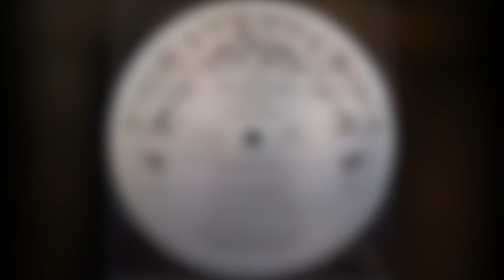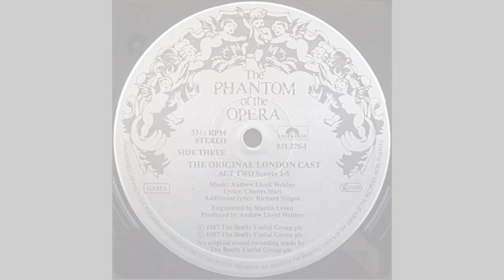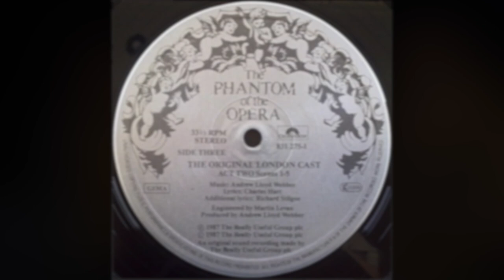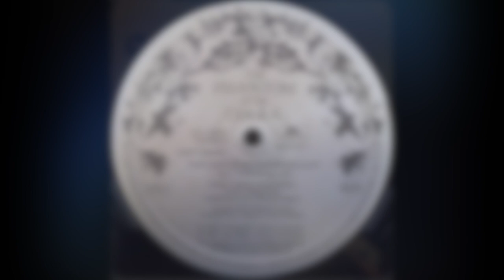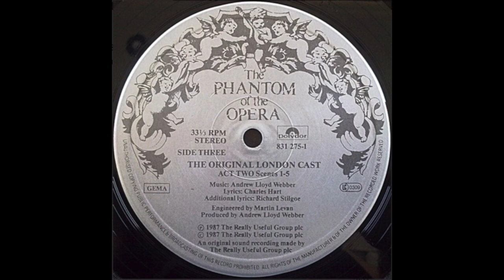Phantom of the Opera 1987 LP: Act 2, Scenes 1-5 (Original London Cast)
The original 33rpm record of the original London cast, with Michael Crawford as the Phantom, and Sarah Brightman as Christine. Music by Andrew Lloyd Webber.

ENTR’ACTE

ACT TWO – Six months later
Scene 1 – The Staircase of the Opera House, New Year’s Eve
“Masquerade/Why So Silent”*
Full Company

Scene 2 – Backstage
Raoul and Giry

Scene 3 – The Manager’s Office
“Notes/Twisted Every Way”
André, Firmin, Carlotta, Piangi, Raoul, Christine, Giry & The Phantom

Scene 4 – A Rehearsal for Don Juan Triumphant
Christine, Piangi, Reyer, Carlotta, Giry & Company

Scene 5 – A Graveyard in Perros
“Wishing you Were Somehow Here Again Christine Wandering Child/Bravo, Bravo”
Christine, The Phantom, Christine & Raoul

According to the lp, some spoken dialogue has been taken out in order to make room for the music, but none of the music has been affected. Pictures have been edited in by me in order to help visualize the scenes.

Recorded by me from my personal collection.